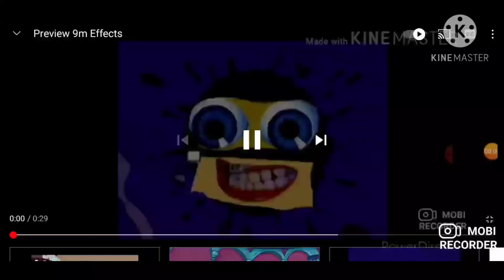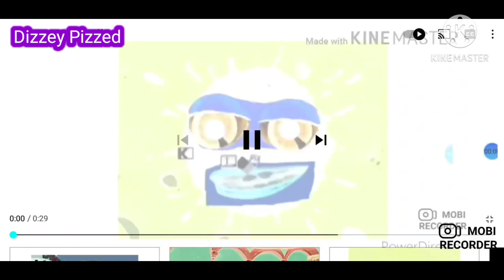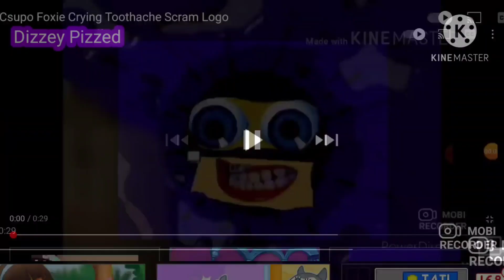Preview 9m Effects Sponsored by Preview 2 effects effects